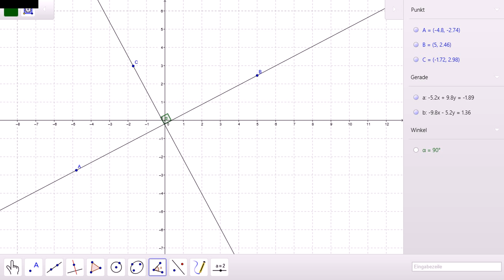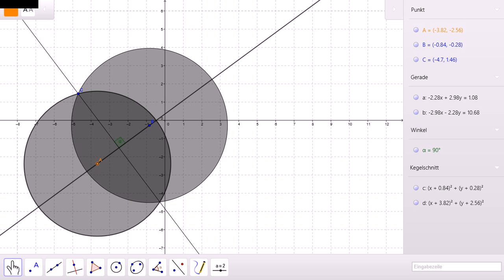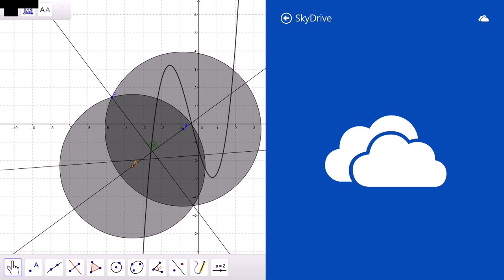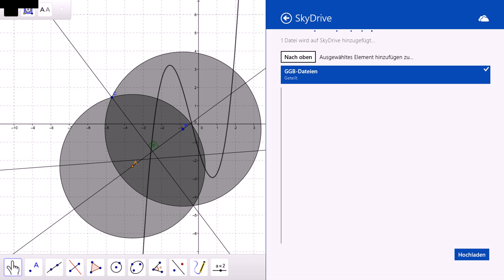GeoGebra App for Windows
GeoGebra ist nun erstmals im Windows Store aufgetaucht! Ein Riesenschritt für die beste Mathematik-Software der Welt! Ich hab nur ganz kurz damit herumgespielt und werde bald ein besseres Video dazu erstellen, um auf die Feinheiten einzugehen! Also gleich mal in den Store schauen und GeoGebra herunterladen!